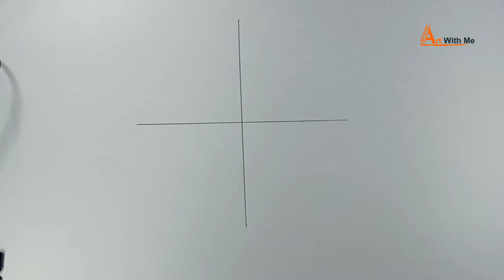How to draw a Kite. It's easy.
Idea Collected From
Farjana Drawing Academy